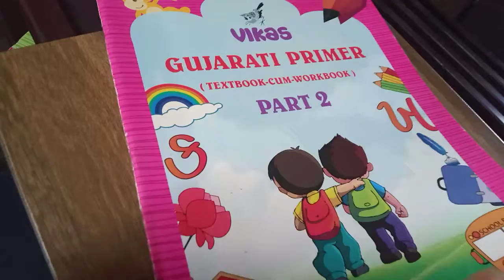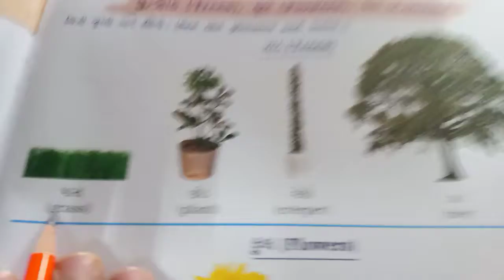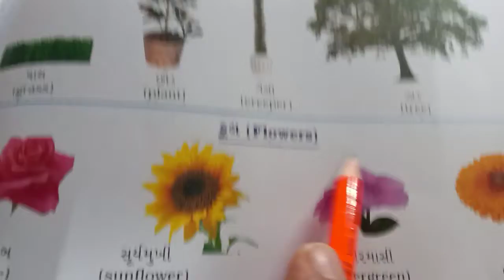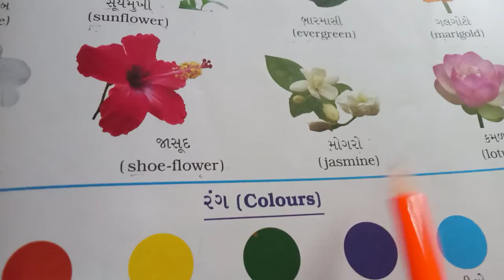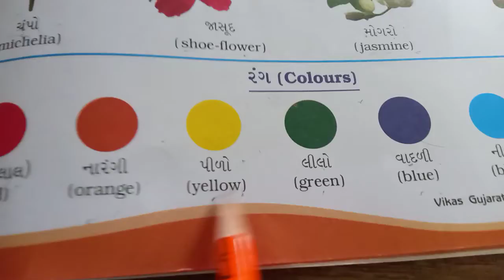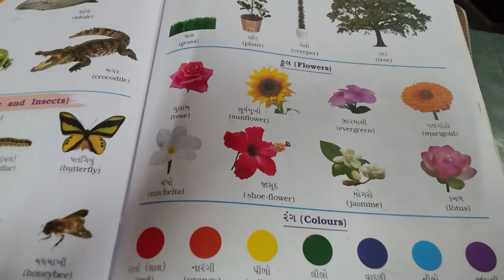Std 2 Gujarati Dt 4 3